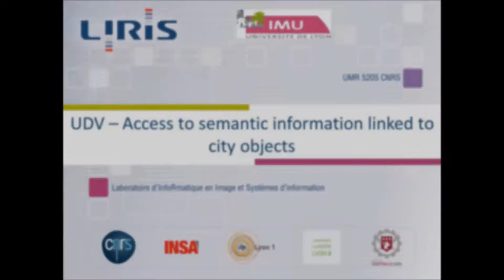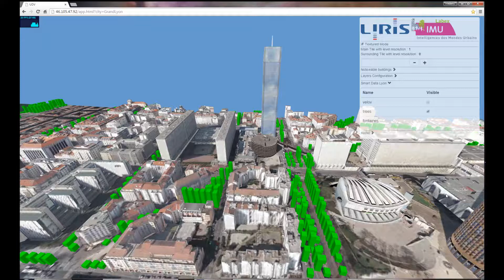Urban Data Viewer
Présentation de l'outil Urban Data Viewer.